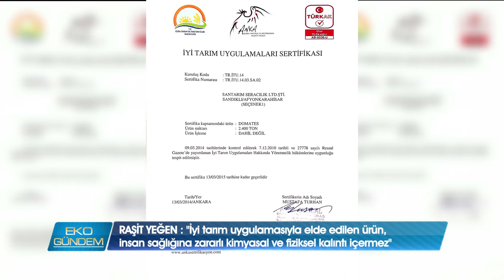San Tarım Agrosan Seracılık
İstatistiklere göre en çok tükettiğimiz gıdaların başında domates geliyor… Nüfus hızla artıyor, tarım alanları azalıyor.. Talebi karşılama noktasında modern tarım imdada yetişiyor. Yaz kış neredeyse her gün sofraların baş tacı olan domatesin, otomasyona dayalı bu modern seralarda nasıl üretildiğini merak ediyor musunuz? Sorumuzun yanıtını almak üzere termal turizmle adını duyuran Afyon Sandıklı’da, tonaj bakımından Türkiye'nin sayılı işletmelerinden birine, Agrosan Seracılık'a gidiyoruz..